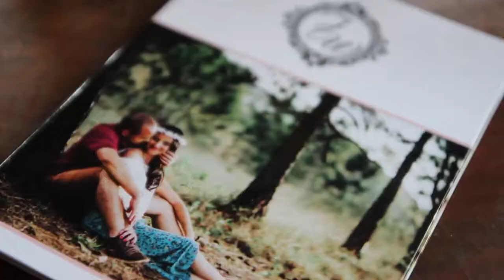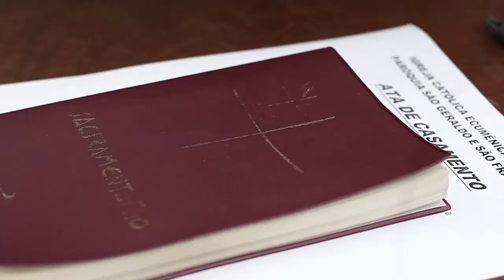Wenderson e Janaina Trailer